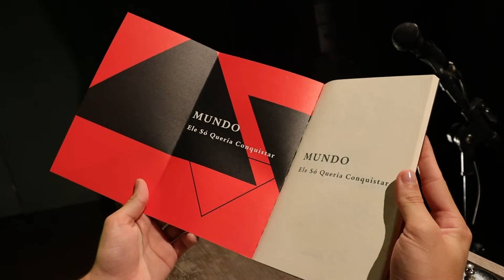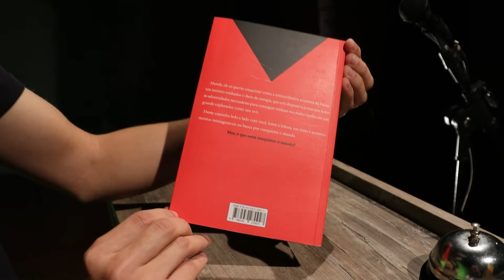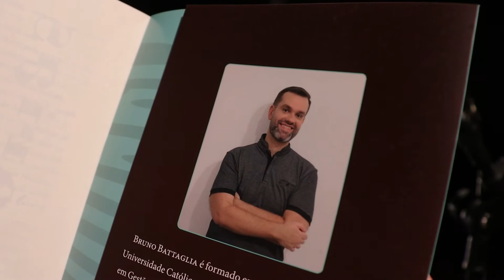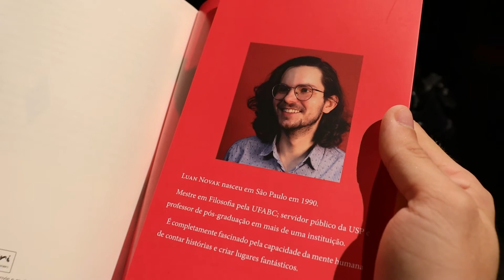RECEBIDOS DA GIOSTRI #34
Estão preparados para uma Competição Literária emocionante?
No Recebidos da Giostri, a disputa entre os times é acirrada e cheia de tensões. Se prepare para um programa de auditório com reviravoltas, dramas, vitórias e muitos livros!
Nesta competição, você conhecerá os livros:
- “Mundo, Ele só Queria Conquistar”, de Gustavo de Mattos @gustavodemattosautor
- “Memórias de um Estrangeiro”, de Bruno Battaglia @battbru
- “Calípolis Vermelha”, de Luan Novak @luanfnovak